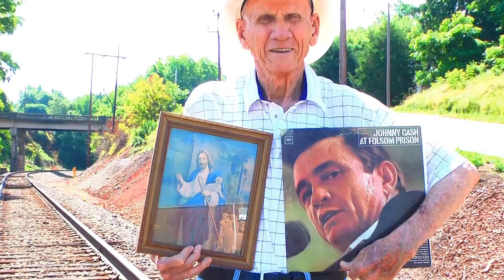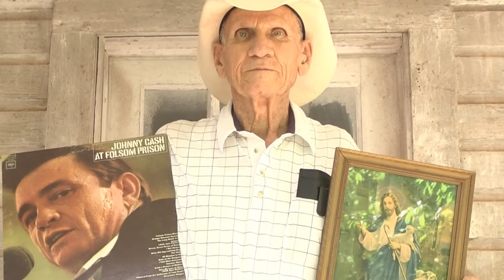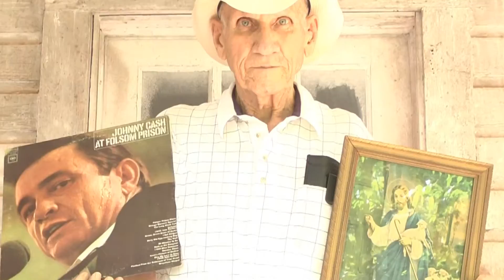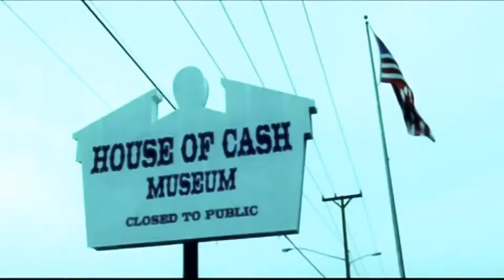Jesus and Johnny Casha